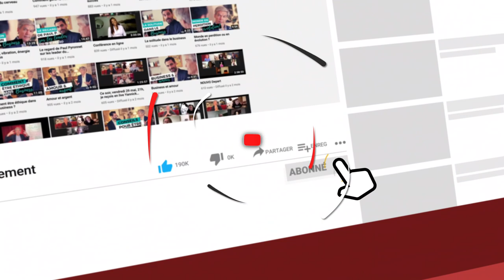Faire face à la depression